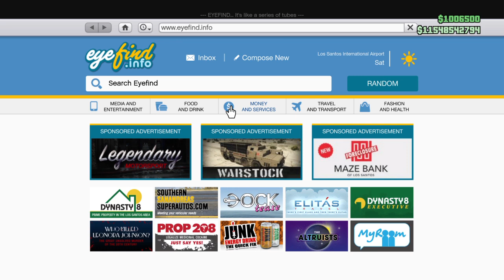Dv8_camulus gta5